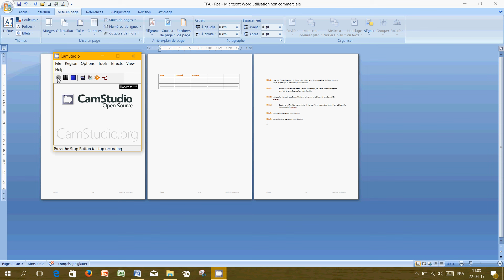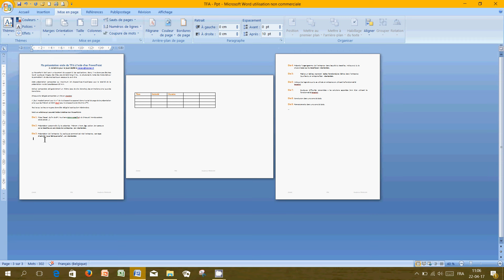Comment mettre une seule page en paysage - WORD